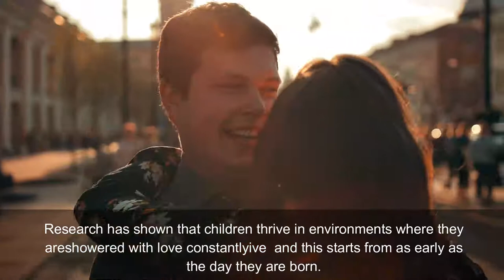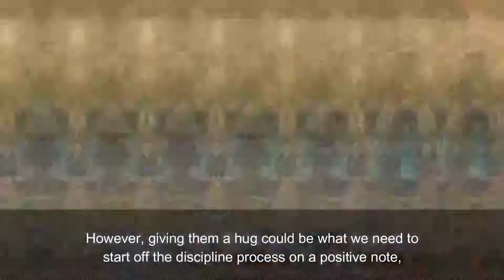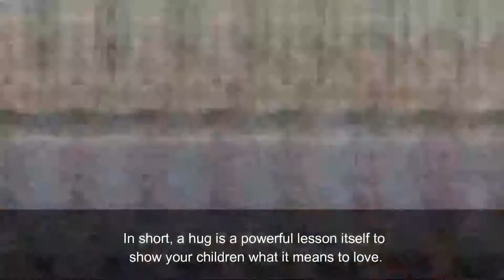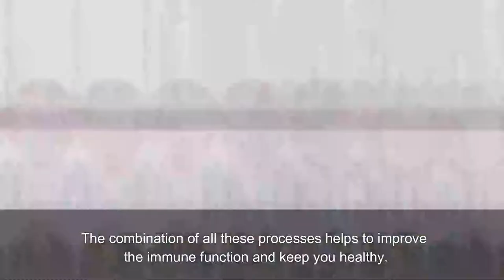The Importance of Hugging Your Child Every Day || Attitude Trending || Hugs therapy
Description:
The hugs we give our children from day one helps to reassure them that they are loved. It develops a sense of self-confidence and a positive mindset in them. These associations of self-worth stay with them from childhood right up to adulthood.